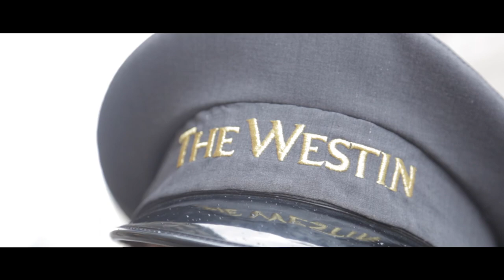Patrick Pouyanné invité du 1er Réseau franco-chinois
Après le Président Emmanuel Macron, l'ancien Premier ministre Jean-Pierre Raffarin, le Ministre de l'Europe et des Affaires étrangères Jean-Yves Le Drian et Jean-Paul Agon le PDG de L'Oréal, Patrick Pouyanné, PDG de Total, était l'invité d'honneur du 1er Club d'affaires franco-chinois.

Club d’affaires international, le Chinese Business Club réunit tous les mois à Paris, délégations officielles, entrepreneurs, politiques, diplomates, grands investisseurs, dirigeants et chefs d’entreprises chinois et français.